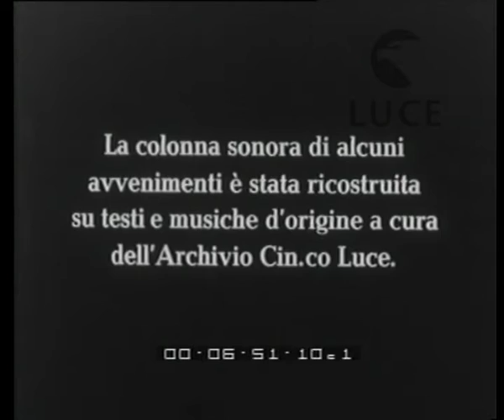Roma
Descrizione sequenze:tre aeroplani in volo ; atterraggio degli aeroplani sulle piste di Ciampino ; ufficiali dell'aviazione litauana accolti da autorità civili e militari italiane ; reparti dell'aviazione italiana ;